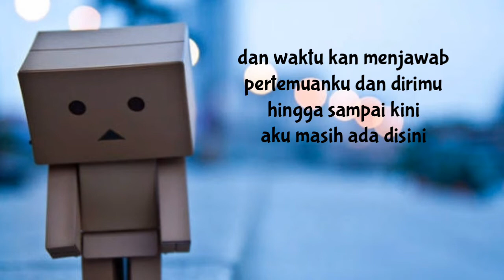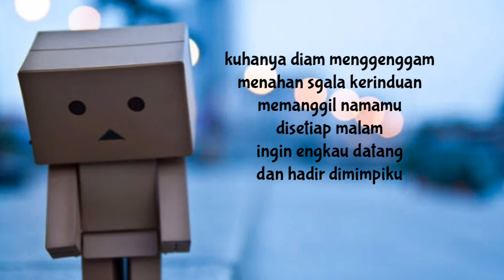VIRZHA - TENTANG RINDU - VIDEO LIRIK ANIMASI